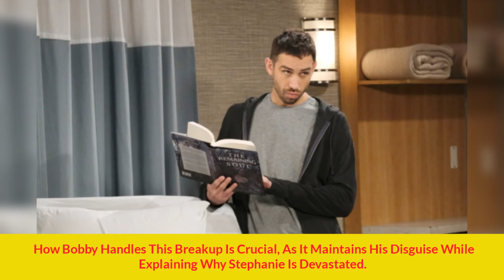Revealing Bobby's Horrific Plot: Stephanie Falls into the Trap - Days of our lives spoilers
Posts created: Revealing Bobby's Horrific Plot: Stephanie Falls into the Trap - Days of our lives spoilers by Days worldwide - vocie of the Fans